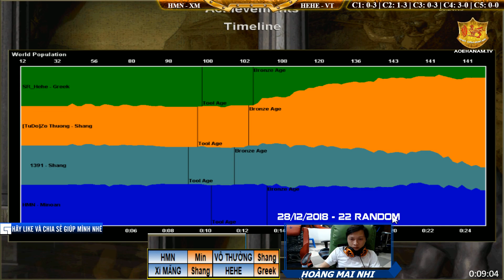2vs2 - C5T1 || Hoàng Mai Nhi, Xi Măng vs HeHe, Vô Thường ngày 25/12/2018